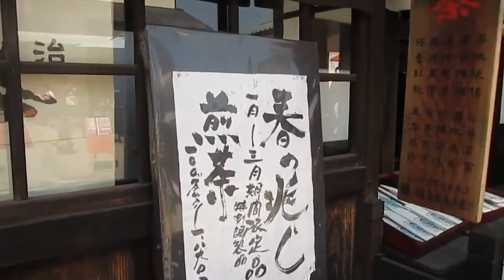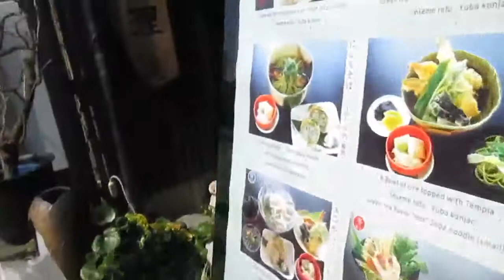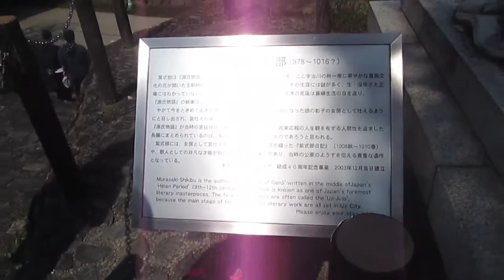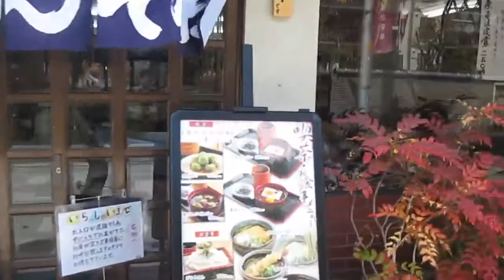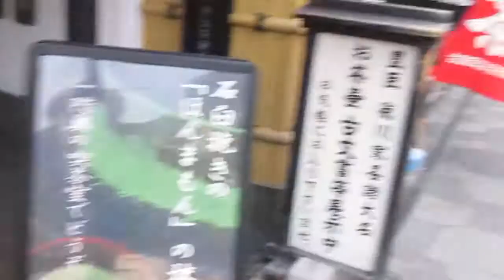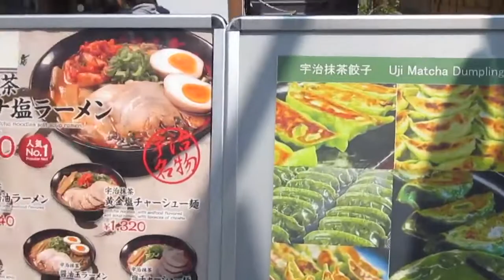【平等院表参道】The main street to the Byodo in Temple, UJI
平等院表参道は、JR宇治駅から徒歩10分、京阪宇治駅から宇治橋を渡ってすぐのところにあり、室町時代から続く宇治茶の老舗がずらりと並び、お茶の香りと宇治の特産品も充実した歴史ある表参道です。
平等院表門につながるこの歴史道を、宇治の旅、世界遺産 平等院、世界遺産 宇治上神社、源氏物語の旅の徒然にご散策いただき、宇治浪漫を満喫して下さい。